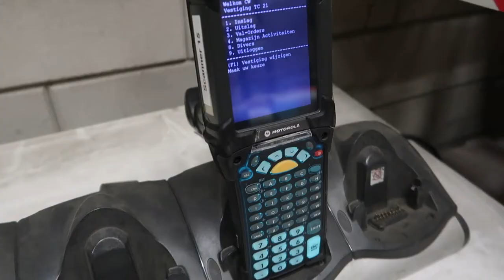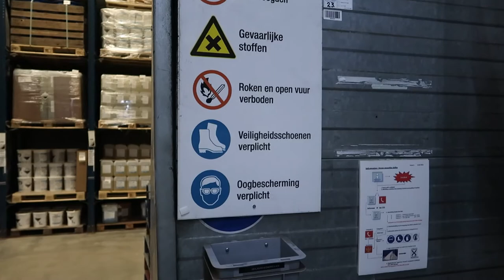Vlog #4 Kijkje achter de schermen in het magazijn!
Als magazijnmedewerker aan de slag in de logistieke sector. Wat dat precies inhoudt? Willem en Ilse laten het je zien in deze vlog.

Wil je ook bij HST aan de slag als magazijnmedewerker? Check werkenbijhst.nl en wie weet ben jij binnenkort Willems nieuwe collega!